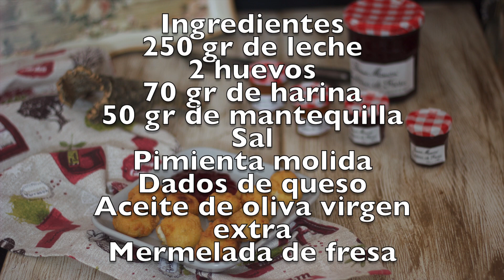Bolas de queso con mermelada de fresa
Deliciosas y sencillas bolas de queso que hemos servido con una rica mermelada de fresas.